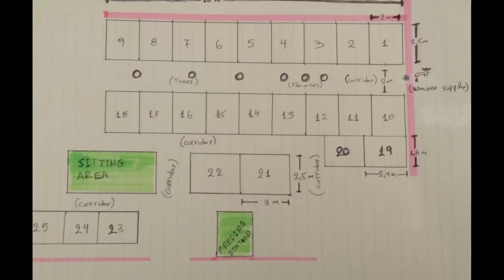2020 throwback and march on 2021...